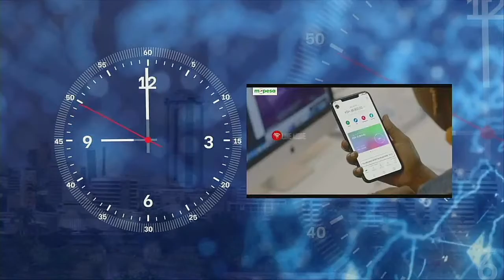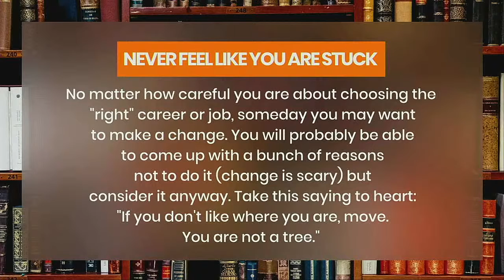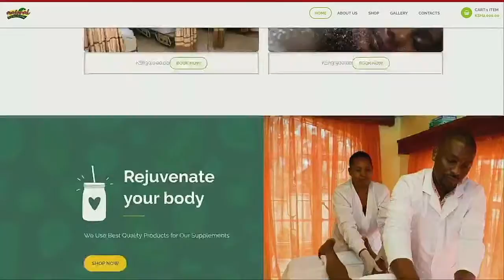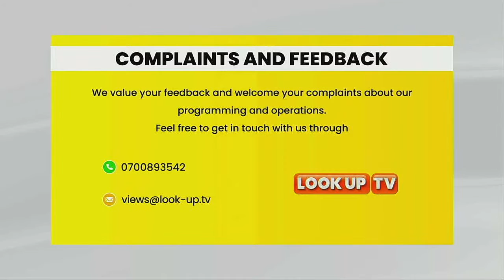THE BIG IDEA: The new normal: How Covid-19 has changed lives